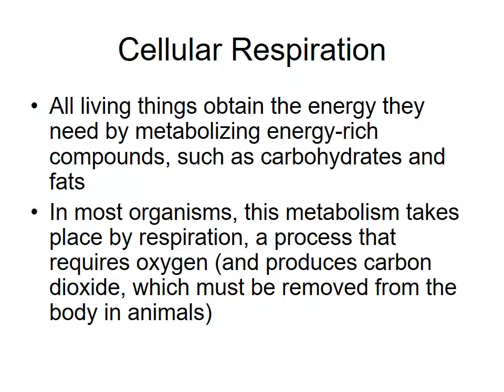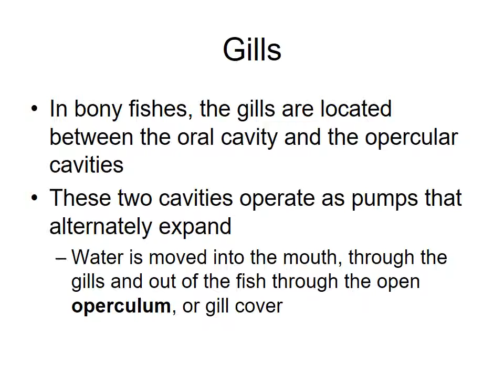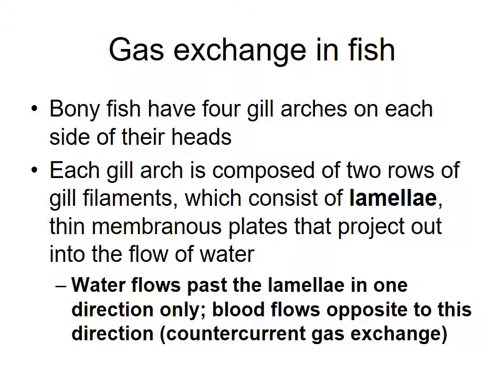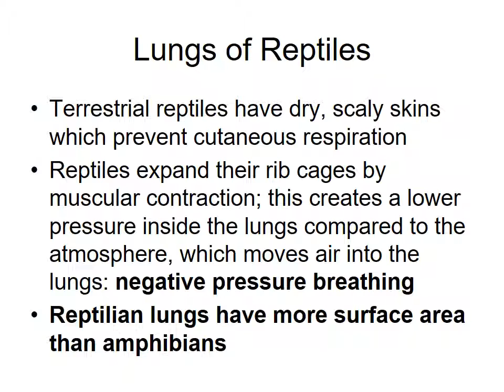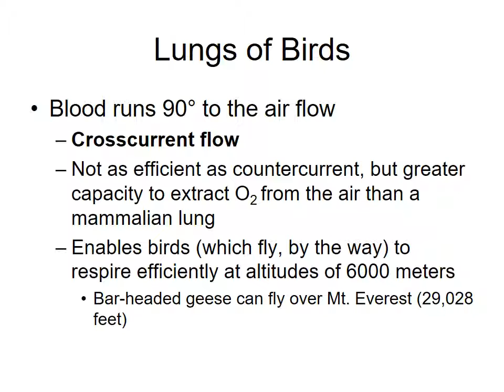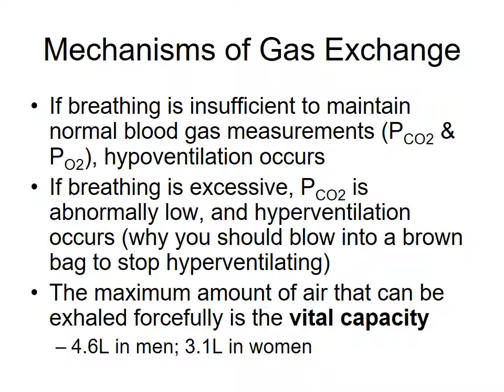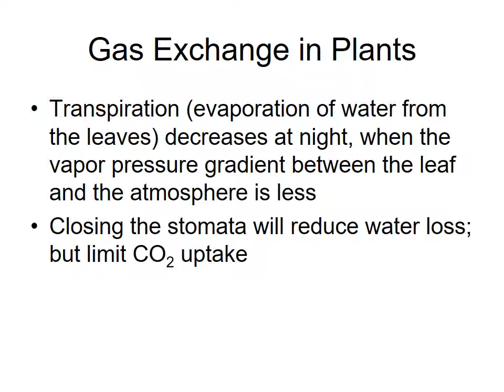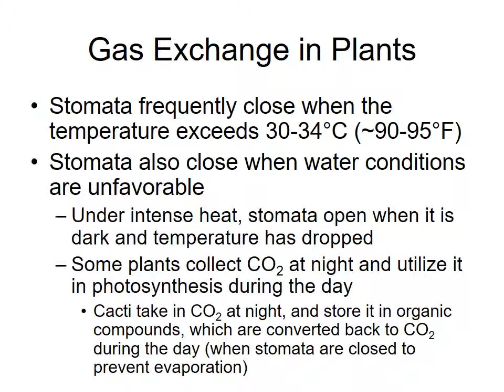gas exchange in animals & cellular respiration